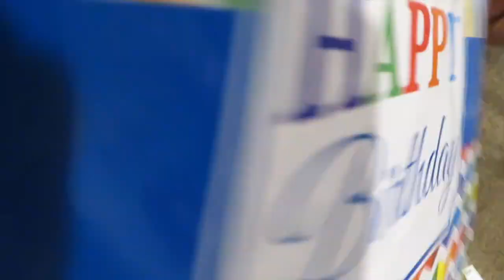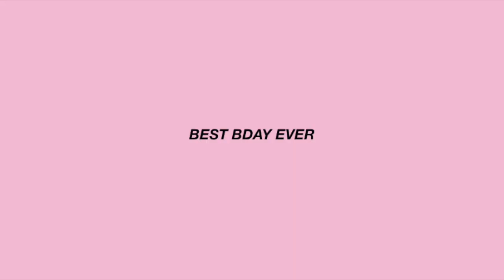my 18th birthdayy